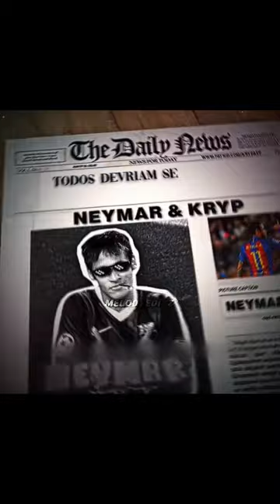ATE THE PLATE 🔥